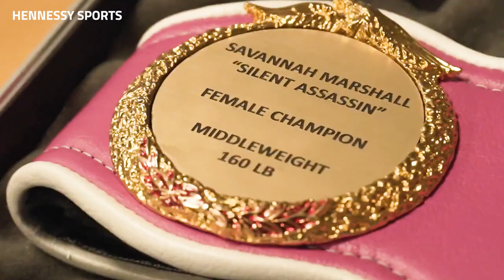MARSHALL'S POWER IS AS REAL AS IT GETS | Shields vs Marshall | By The Numbers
The undisputed middleweight championship fight between Claressa Shields and Savannah Marshall, originally schedule for Sept. 10, has been postponed due to the death of Queen Elizabeth II.

The historic all-women's boxing card has been rescheduled for the provisional date of Oct. 15 at the O2 Arena in London. Andreas hale breaks down the grudge match by the numbers.